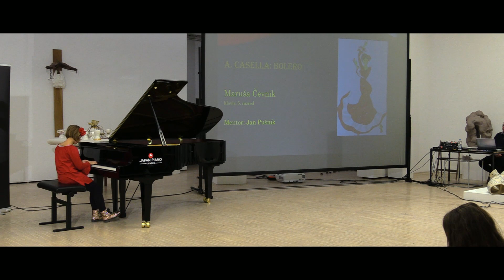Uno, dos, tres!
TANGO TIMID
Baletni plesalci GŠ Slovenj Gradec
(3. – 6. razred)
• Mija Slemenik
• Neža Senica
• Inja Naglič
• Alicija Mlakar
• Lena Murko
• Blažka Dornik
• Tim Kuzman
Mentor: Constantin Marin Gabriel

V. Costa y Nogueras: Delicias Infantiles - Habanera
Vida Amon Prodnik, klavir, 3. razred
Mentorica: Veronika Fridrih

M. Barbieri: Recreation 21. - Los Fusileros
Eva Kelaidis, klavir, 3. razred
Mentorica: Amra Kabil Đukanović

R. Soutullo: En noche de Luna - Idealidad
Nuša Navodnik, klavir, 5. razred
Mentorica: Veronika Fridrih

A. Piazzolla: Sensuel
Eva Julija Smolčnik, klavir, 5. razred
Mentorica: Maja Kastratovik

R. Soutullo: En noche de Luna - Declaracion romantica
Neža Kurmanšek, klavir, 5. razred
Mentorica: Maja Kastratovik

A. Casella: Bolero
Maruša Čevnik, klavir, 5. razred
Mentor: Jan Pušnik

A. Piazzolla: Sentimental
Ožbej Šuler, klavir, 6. razred
Mentorica: Maja Kastratovik

I. Albeniz: Malagueña
Tadej Mernik, klavir, 6. razred
Mentor: Jan Pušnik

J. Ibert: Bajo la mesa ... Histoires
Anika Tkalec, klavir, 7. razred